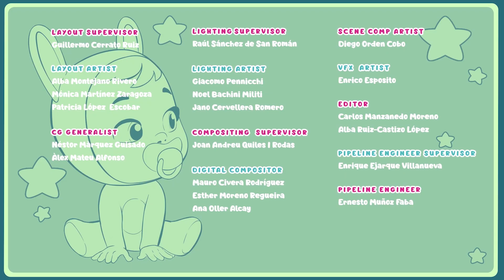🐞🐞 Цели епизоди 🐞🐞 CRY BABIES 💦 MAGIC TEARS 💕 Колекция 🌈 Анимационни филми за малки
✨🦸🏻‍♀️ Забавлявайте се с тази НОВА колекция от пълни епизоди на Cry Babies на български. Това е дълго видео за деца! Открий силата на приятелството, съпричастността и работата в екип заедно с всички Cry Babies Magic Tears (Край Бейбис Меджик Тиърс)! Виж пълните епизоди с анимационни приключения за момичета и момчета! Виж как Cry Babies Magic Tears (Край Бейбис Меджик Тиърс) се справят с различни предизвикателства в своя Magic Tears свят. Те са сладки, те са забавни и имат вълшебни сълзи със специални сили! Забавлявай се с пълните епизоди, колекциите, компилациите и още много изненади от Cry Babies на български (Край Бейбис на български)! 🦸🏻‍♀️✨

Ела в света на 💧💕 Cry Babies на български (Край Бейбис на български)! Абонирай се за канала Kitoons България и не пропускай нито едно от нашите видеа за деца на български

Ела в света на 💧💕 Cry Babies на български (Край Бейбис на български)!
Ела в света на 💇🏼🌈 VIP Pets на български (ВИП Петс на български)!
Абонирай се за канала Kitoons България и не пропускай нито едно от нашите видеа за деца на български